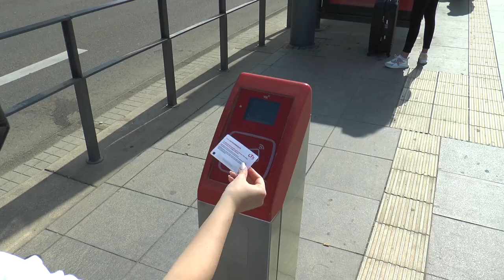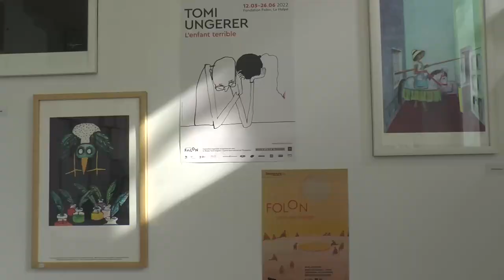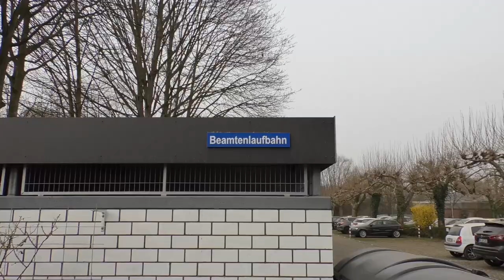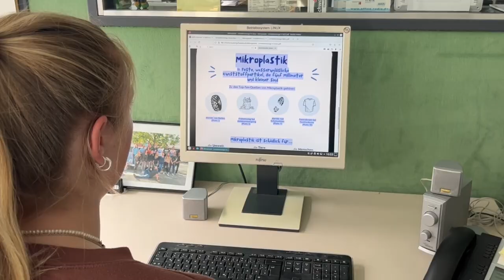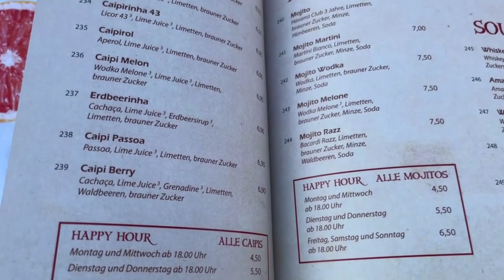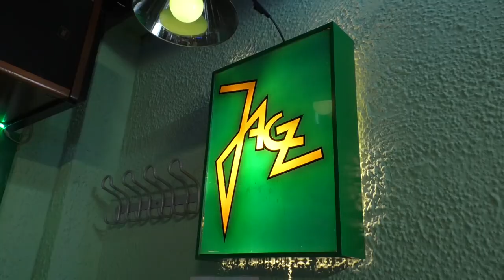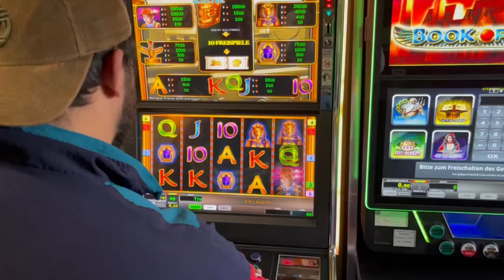Magazinvideo 2021/2022 - Straßburg, Referate, Freizeit - Hochschule Kehl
Im Rahmen des Fachprojekts „Neue Medien – Nachrichten als Video im Internet / Aula TV“ haben wir
uns 2021/22 mit dem Studentenleben in Kehl beschäftigt.
Zuerst nehmen wir euch auf eine kleine Straßburg Tour mit. Anschließend stellen wir euch drei
Referate der SSV vor und zeigen euch in unserem letzten Beitrag das Nightlife von Kehl.